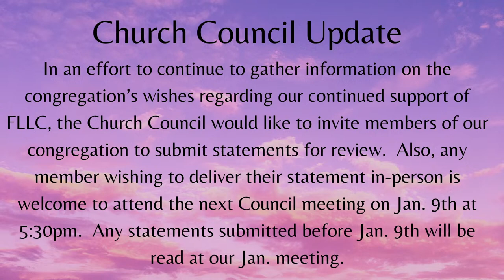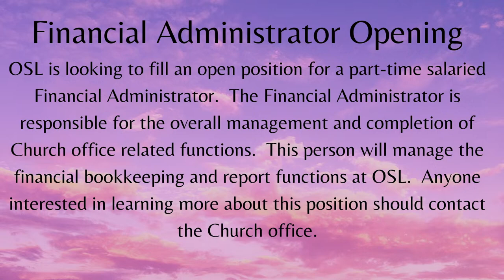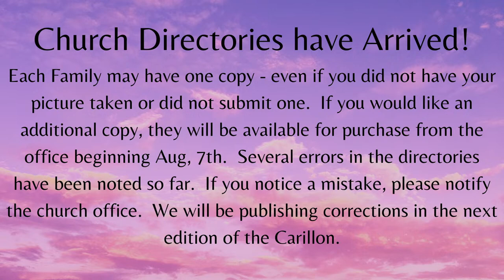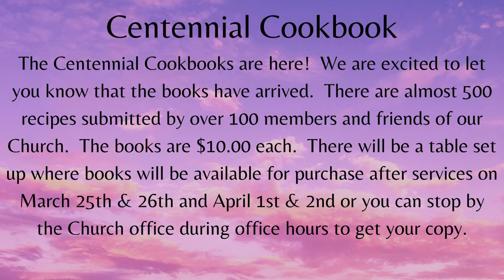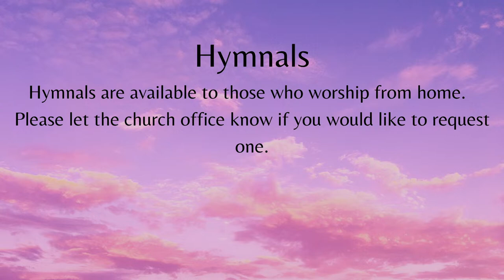12-31-23 First Sunday of Christmas Service - Live Stream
Pastor - Nicholas Hopman
Organist - Betty Soderberg

Sunday services are held at 9:00 am each Sunday and are broadcast on the radio at WZNL FM 94.3

Music Copyright permissions through CCLI #1027304
Podcast/Stream Copyright permissions through CCLI #20518126

AF Liturgies Copyrights used by permission of Augsburg Fortress under license# SBL15524

AF Hymn Copyrights used by permission of Augsburg Fortress under license# SBL15525